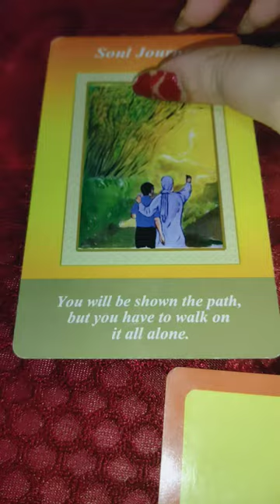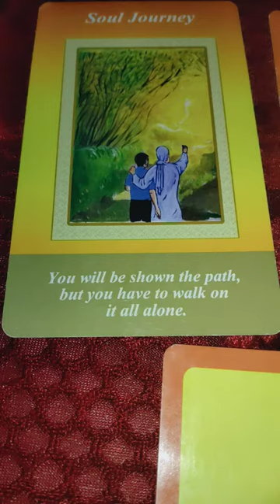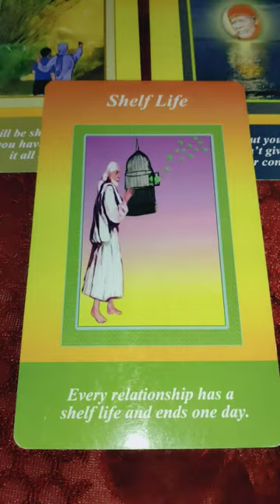Sai Baba Ji ke Divya sandesh 🙏 Universe guidance and messages 🌄Timeless Tarot Reading 🔮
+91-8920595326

pile one Taurus vrishabh Rashi 01:30
pile two virgo Kanya Rashi 04:30
pile three Capricorn makar rashi 07:00

1) for 5 questions rs 1500 /70$Usa

2) energies n current feelings n thoughts n next move  of soulmate check-in rs 2000/ 100$ Usa + plus angel guidances

3) love n relationship reading What the future n all questions reply rs 2100/ 100$ Usa for 30 minutes voice call + angel guidances ( images will be sent )

4) twin flames n soulmate energy checking rs 3100/ 150$ Usa  for 30 minutes plus clear your doubts regarding this journey angel guidances ❤️

4) career reading rs 2100/ 100$ Usa for 20 minutes voice call session plus guidance ❤️

5) love plus career reading rs 3500 / 200$ Usa on voice call for 30 minutes 🙏
+ angel guidance

6 ) yearly  prediction only in rs 3100/180$ Usa  plus angel guidance

7) 5 years prediction rs 5100/-/ 250$ Usa

8) Sexual fantasies and feelings n first nigyte etc reading Rs5100/-
or $400Usa .

📌 *READINGS NOT DONE FOR*:

*Legal/Court Matter.

2- energies can shift anytime
3- tarot is only for guidance
4- you are driver of your journey
5- we are not responsible for your decision n actions .🙏
6- reading n videos are for 18 + persons

2- energies can shift anytime
3- tarot is only for guidance
4- you are driver of your journey
5- we are not responsible for your decision n actions .🙏
6- reading n videos are for 18 + persons